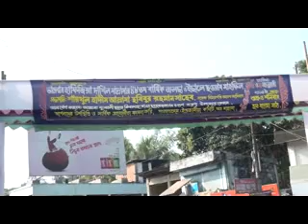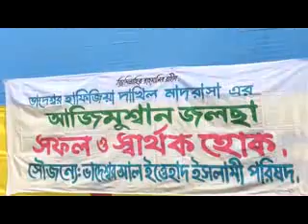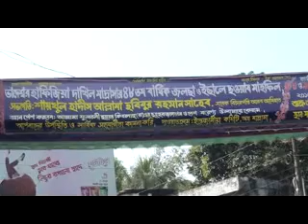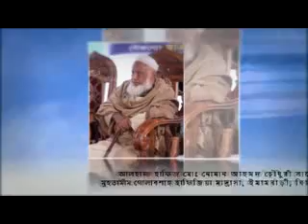bhadeswar hafizia dakhil madrasha jolsa 2016 bangla waj moulana salik ahmed shaheb.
bhadeswar hafizia dakhil madrasha jolsa 2016 hazrat moulana salik ahmed shaheb. muhaddis sotpur  kamil madrasha